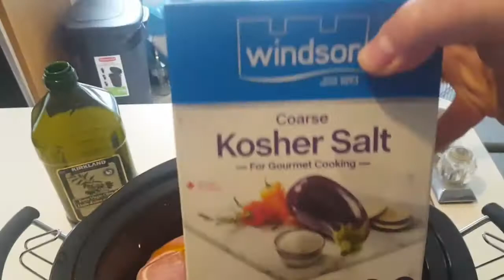Easy Slow Cooker Pulled Pork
An easy way to make slow cooker pulled pork.

My BBQ Essentials Buying Guide:
Meater+ Wireless Leave-in temperature probe (Essential for long cooks, temp alerts and temp graphs for nerding out and recording how your cooks went. It’s a game changer for BBQ):
Cheap Instant-Read Temp Probe (If you have no budget and can buy nothing else. It's a good starter and will work for a year or two just fine. Not a replacement for a leave-in probe)
Marinade Injector (needed to inject brisket, pork, turkey etc. to retain moisture and add flavor)
Tongs (click click! I like the silicon ones because they don't mess up the bark as much)
Set of Good BBQ Knives
Bread Knife (Your workhorse for slicing brisket)
Cutting board (get a big one with juice channels, trust me)
Cotton and black nitrile gloves (use them both for heat + liquid protection)
Heavy duty rubber gloves (When you get sick of throwing out all your disposable gloves)
Reynolds Wrap Pitmasters Choice Aluminum Foil (for wrapping)
Butcher paper (also for wrapping)
Wood chunks (for the Oklahoma Joe’s, Weber Kettle, WSM etc.)
Wood chips (for electric smokers)
Pellets (for pellet grills)